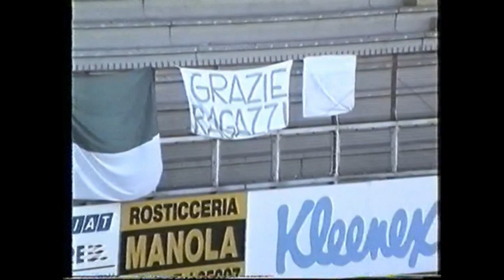CALCIO IN MONTAGNA Torneo Corsini Tafoni-S.Pierino 1°e 2° tempo 0-0 video di Pistolozzi Marco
Il calcio della montagna fu degnamente rappresentato dalla Polisportiva Tafoni nella finale del torneo Corsini disputata allo stadio di Pistoia nel 1990 contro il San Pierino. La partita fu nel complesso molto equilibrata con predominanza di gioco del Tafoni, ma le migliori occasioni per segnare furono del San Pierino; ed in particolare il portiere Sbaragli che impedì una facile rete al centravanti avversario proprio allo scadere dei 90 minuti regolamentari che finirono 0-0.Splendide le prestazioni di Biondi a centrocampo,e Pacinotti sulla fascia sinistra, mentre determinante come sempre fu Silvio Zinanni autore di una rete e del passaggio decisivo nella conclusione vincente di Breschi nei tempi supplementari.
Alla fine fu un trionfo indimenticabile per tutti i tifosi della squadra della montagna e dell'allenatore Pistolozzi